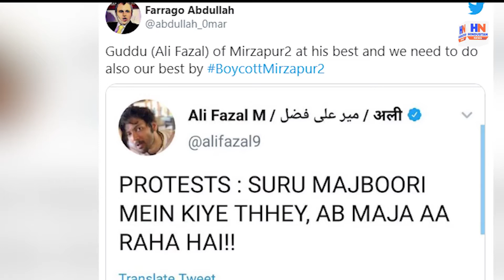Twitter पर Trend हो रहा BoycottMirzapur2, जानिए क्‍या है पूरा सच ?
Hindustan news daily presenting you a latest news Amazon Prime's series Mirzapur 2

The eagerly awaited fans of Amazon Prime's series Mirzapur 2 is nearing its end. The release date of Mirzapur 2 was announced on Monday. But on the second day of this announcement, the demand for Boycott of Mirzapur 2 also started suddenly. Well, how was there so much hatred for the series that I had been craving to watch for the last two years. So the answer is an old tweet from Ali Fazal, the actor of the series.

अमेजन प्राइम के सीरीज मिर्जापुर 2 का जिस बेसब्री से फैंस को इंतजार था वो आखिर खत्म होने वाला है. सोमवार को मिर्जापुर 2 के रिलीज डेट की घोषणा कर दी गई. लेकिन इस अनाउंसमेंट के दूसरे दिन ही मिर्जापुर 2 को बॉयकॉट करने की मांग भी अचानक उठने लगी. भला जिस सीरीज को देखने की ललक पिछले दो साल से थी, उसके लिए अचानक इतनी नफरत कैसे. तो जवाब है सीरीज के एक्टर अली फजल का एक पुराना ट्वीट.

Hindustan News daily offers latest news videos on Politics Entertainment  current affairs and a lot more.